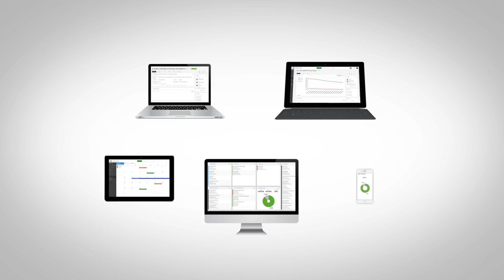Strategy Deployment with KaiNexus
KaiNexus organizes all improvement information in a single location to make strategy deployment more effective and efficient for organizations around the world.